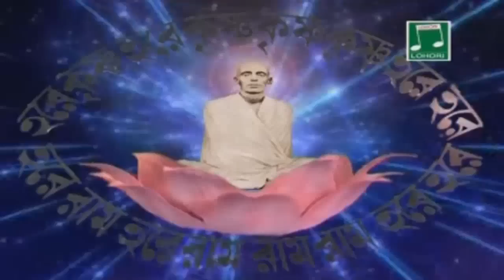Sholo Naam Batrish Akhor | Bengali Devotional Video | Pallab Ghosh | Lohori Audio | Bangla Geeti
Album: Param Guru Sree Sree Ram Thakur
Singer: Pallab Ghosh
Music Director: Rudrasish Dutta
Music Label: Lohori Audio
Vendor: GoBindas Entertainment Pvt. Ltd.